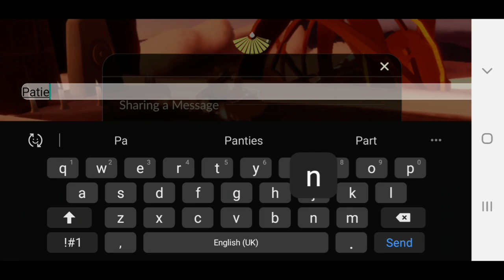Today's Daily Quests in Valley of Triumph | Sky: Children of the Light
Hi everyone 🤗 Today we are doing daily quests in Valley of Triumph! These are the quests:

1. Find the candles at the end of the rainbow in the Valley of Triumph
2. Use an expression near a friend
3. Meditate high above the Valley's citadel
4. Relive Leaping Dancer's memory from Valley of Triumph